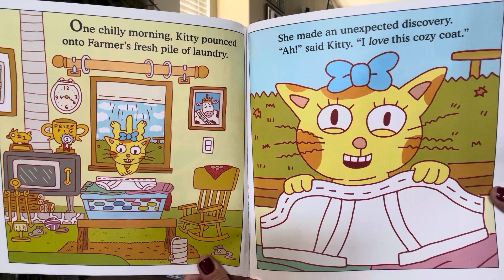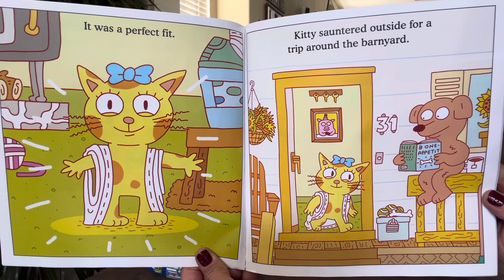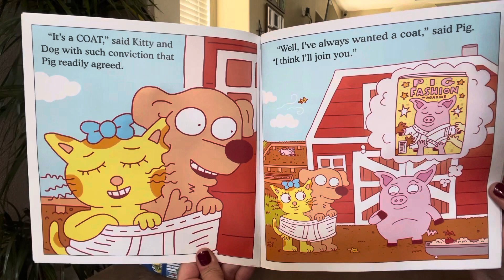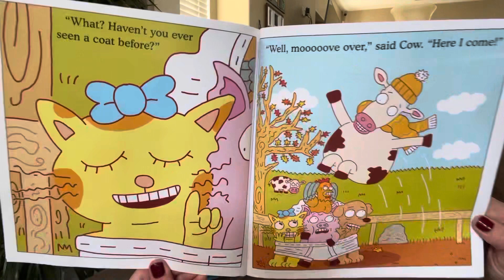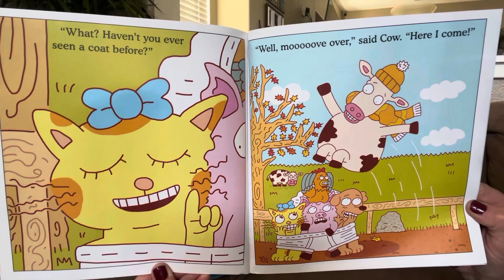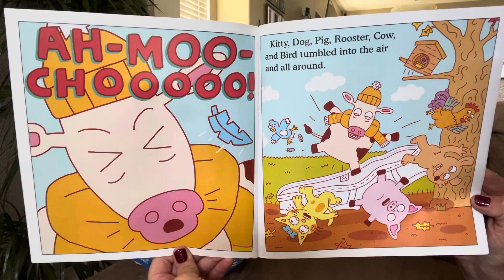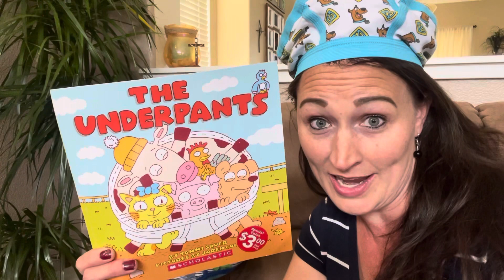Funny and Entertaining Story: The Underpants for Kids 🤣 Kids books read aloud read aloud stories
Funny and Entertaining Story: The Underpants for Kids

Written by Tammi Sauer / Illustrated by Joren Cull

read aloudreading for kidsbooks read aloud read aloud stories